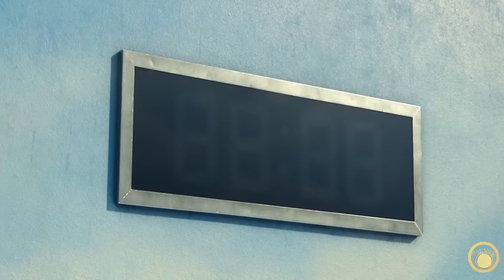Mr. Bean Joins Squid Game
Mr. Bean having a portal to travel through universe and  Joins Squid Game

Shoutout! to my membership
paulsjunko

Thank you for the awesome green screen :)
@GREEN ANIMATION NETWORK

Footage used in this video:
Mr. Bean series
Squid Game green light and red light
Spiderman 3 Tobey Maguire